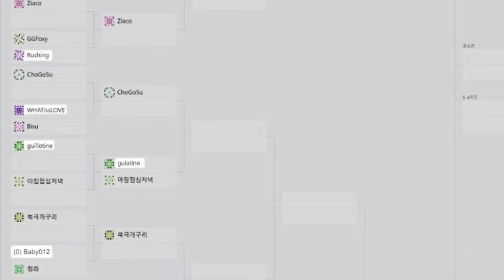Acies: Battle Runes - Conqueror League RO64 Highlights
Acies: Battle Runes is a free to play RTS with a card collecting element on mobile. Developed by St Joy, It’s the best RTS experience you’ll find outside of PC. There is a built in clan wars system and live streaming along with technical gameplay built for esports